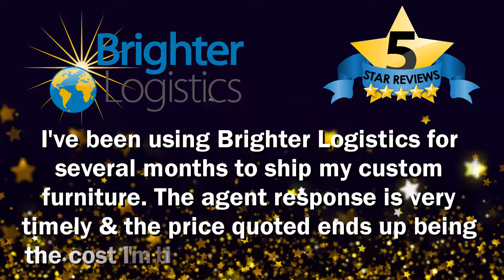Brighter Logistics Reviews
Freight Broker Michigan Reviews